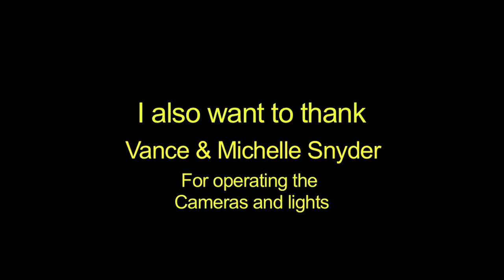Gavin MacLeod talks about the Jonathan Sperry Movie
Gavin MacLeod talks about his recent film called "The Secrets of Jonathan Sperry".  A film about faith and forgiveness and the simplicity of reaching out to others to tell them about the Bible.  Gavin also shares his testimony about how he came to know Jesus in his personal life.  Please go see this movie, invite your friends and family and expect God to move in the hearts of those who see The Secrets of Jonathan Sperry.